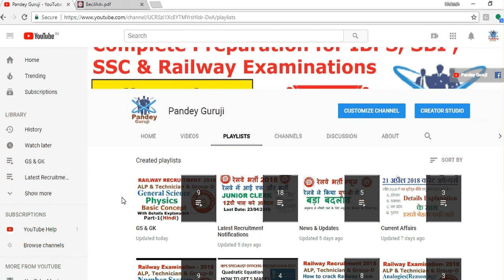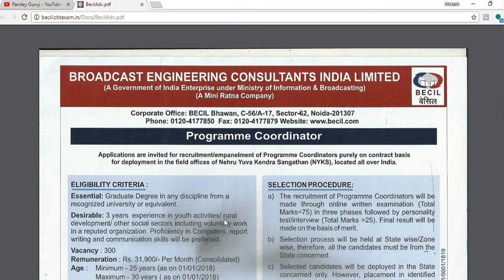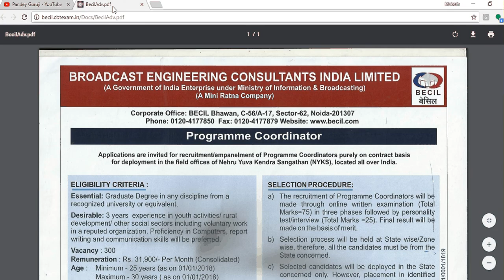BECIL recruitment 2018 - programme coordinator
BECIL (broadcast engineering consultants India limited) Recruitment 2018 Post- programme coordinator (300) start- 28/4/2018 application last date- 21/5/2018